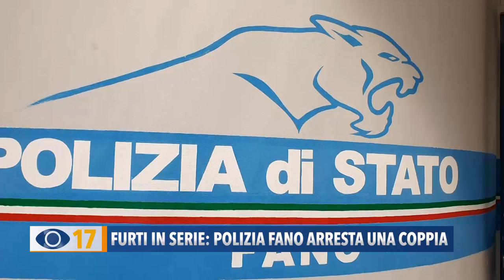Furti in serie: polizia di Fano arresta una coppia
Gli agenti del commissariato di Fano hanno arrestato un uomo e una donna ritenuti responsabili di numerosi furti messi a segno in città. La coppia agiva anche in presenza della loro figlia di appena 6 anni.